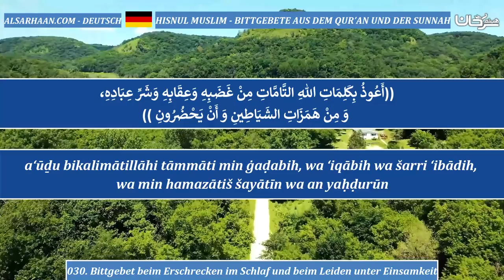030 Bittgebet beim Erschrecken im Schlaf und beim Leiden unter Einsamkeit